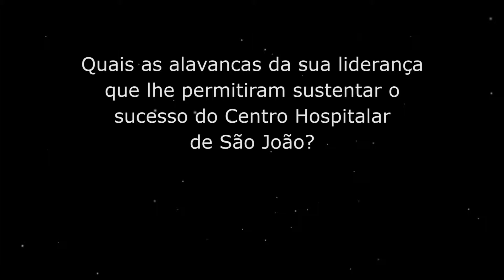António Ferreira: Na sua opinião, quais as caraterísticas fundamentais de um líder?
Leia a entrevista completa com António Ferreira, Presidente do Conselho de Administração do Centro Hospitalar de São João no Portal da Liderança: